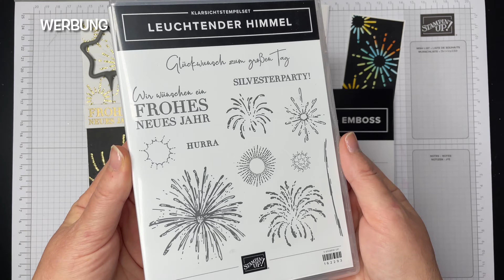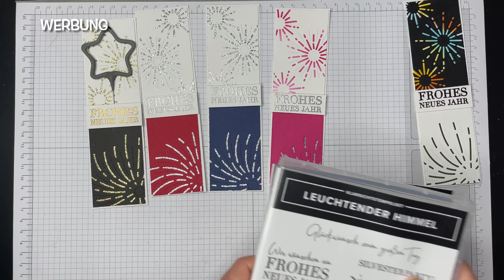Wunderkerzen-Verpackung als Silvester-Goodie oder Mitbringsel/ Stampin`Up!/ Leuchtender Himmel/ DIY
Videobeschreibung:
Im letzten Video für dieses Jahr zeige ich Dir, wie ich eine Verpackung für eine Wunderkerze gebastelt habe. Das Produktpaket Leuchtender Himmel von Stampin`Up! eignet sich hervorragend dafür.

Allgemeine Infos:
Ich habe im Januar 2025 meinen Namen geändert. „Bin stempeln“ wird zu „Mona`s kreative Auszeit“. Daher wirst Du Videos beider Namen hier finden. Auch die in den Videos genannten Materialien findest du nur noch in der jeweiligen Videobeschreibung.

Gastgebercode:
Wenn Du Produkte von Stampin`Up! im Onlineshop kaufst und unter einem Warenwert von 200€ bist, nutze gerne meinen Gastgebercode und erhalte im Folgemonat ein kleines Geschenk von mir.
Nutze ab 200€ Warenwert keinen Gastgebercode. Das Geschenk erhältst Du hier automatisch.

Sonstiges:
Du möchtest mehr über die Produkte von Stampin`Up! erfahren? Besuche mich gerne auf meiner Homepage.
Die Produkte von Stampin`Up! können nur über Demonstrator*Innen bestellt werden. Wenn Du mich bei einer Onlinebestellung auswählst, unterstützt Du damit meine Arbeit. Dafür bedanke ich mich jetzt schon ganz ❤-lich bei Dir 😘.
Alle Materialien sind von meinem Geld gekauft.

Du kannst mir Deine Bestellung natürlich auch gerne per E-Mail zukommen lassen. Bei Fragen zu einem Produkt oder einem Bestellwunsch helfe ich Dir gerne weiter.